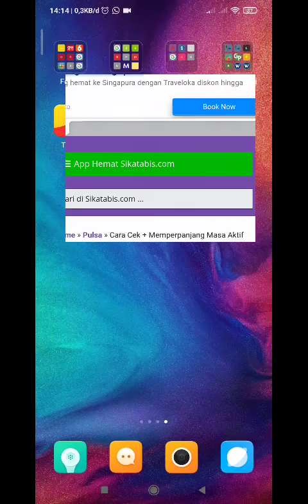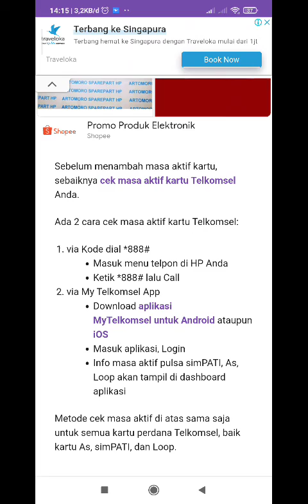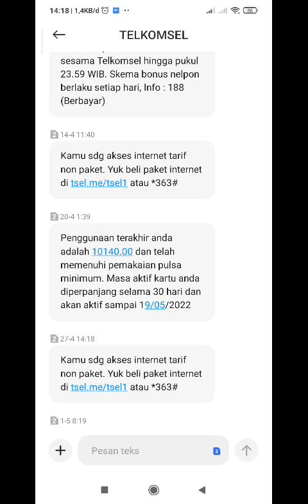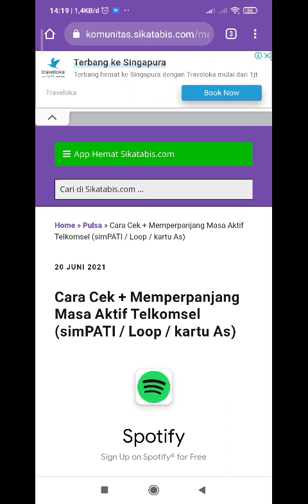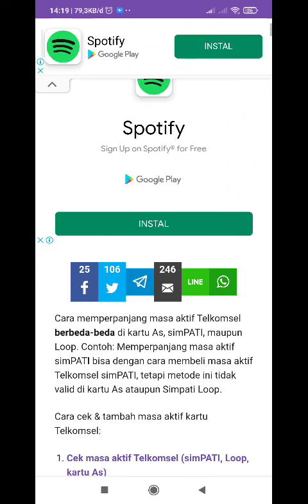Cara Mencegah Kartu Telkomsel Terutama Kartu As agar tidak hangus/terblokir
Berhubung banyak teman teman saya yang kartunya hangus padahal nomor lama yang sudah tahunan bahkan ada yang belasan tahun dipakai, akhirnya harus direlakan karena tidak bisa diaktifkan lagi. jadinya, saya ingin sharing bagaimana mencegah hal itu terjadi.

dan bagi pengguna kartu telkomsel yang udah keburu lewat dari masa tenggang tapi maksimal sebelum 15 hari pasca masa tenggang, masih bisa di aktifkan kembali kartunya namun konsekuensinya harus berubah dari yang tadinya kartu prabayar (kartu yang diisi pulsa) menjadi karu pasca bayar alias kartu halo yang tiap bulan musti bayar abodemen.

untuk lebih jelasnya bisa juga teman teman baca di website yang saya Googling ini, termasuk lengkap dan bisa membantu .